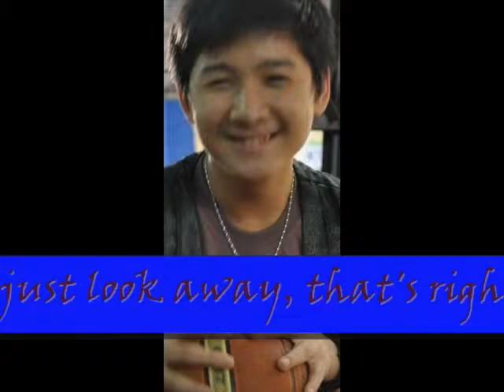joshua dionisio video =)